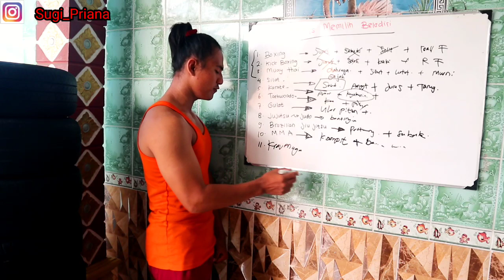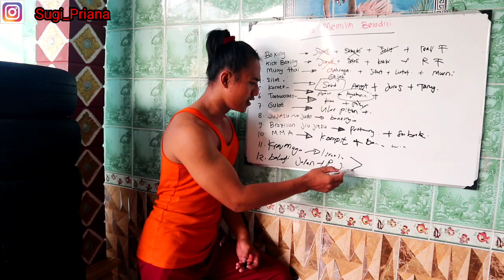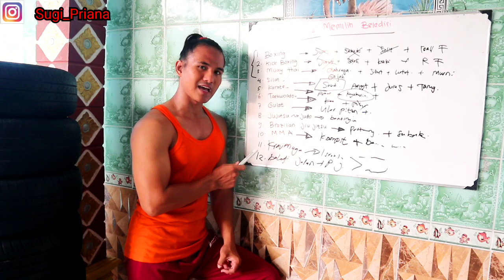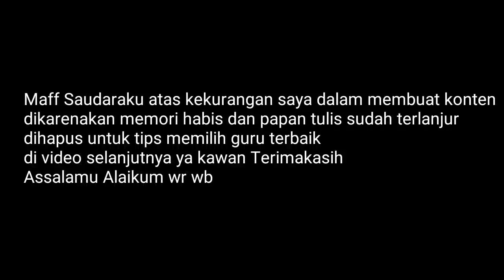Tips Memilih Beladiri Terbaik Dan Cara Mengetahui Beladiri Yang Cocok Untuk Kita/ Part 3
Di video kali ini saya akan membahas beladiri terbaik dan cara memilih beladiri yang tepat buat kita.

Mohon untuk teman teman jangan di skip skip ya videonya ,takutnya nanti akan terjadi Kesalahfahaman.

Maff untuk durasi video panjang banget maka akan dibagi menjadi 3 part